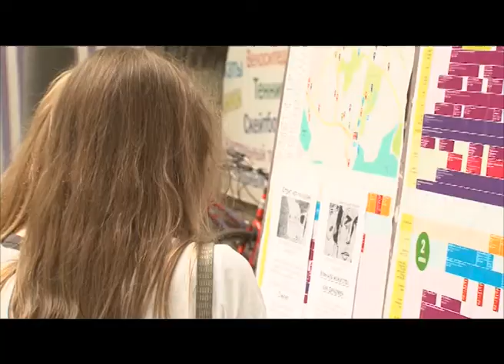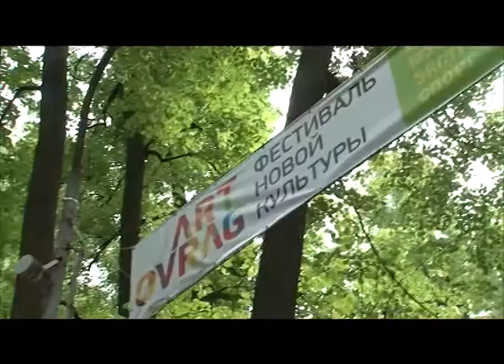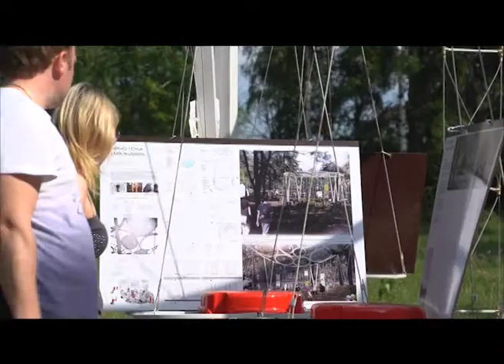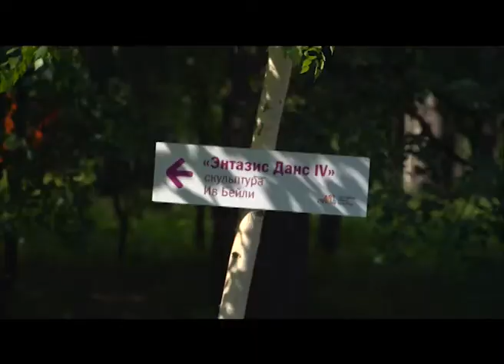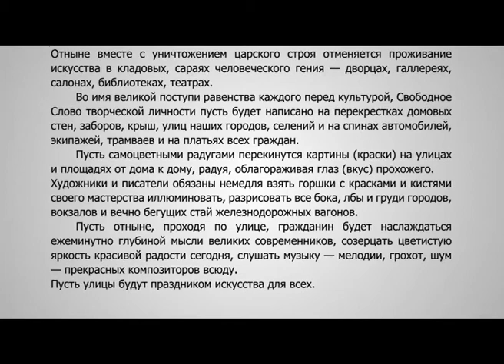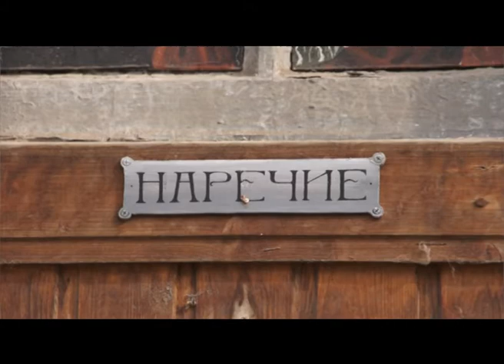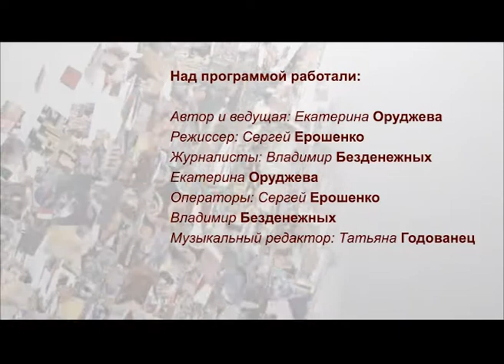Арсенал. Конверсия. №6